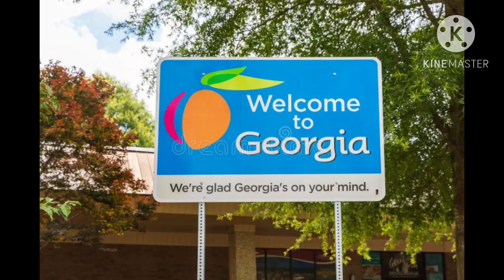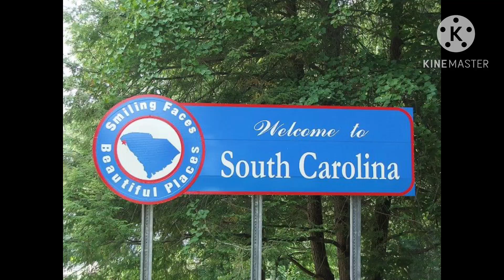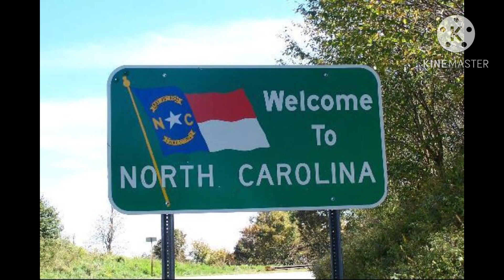Travel Time | We are going home, our last day for this trip GA, SC,NC